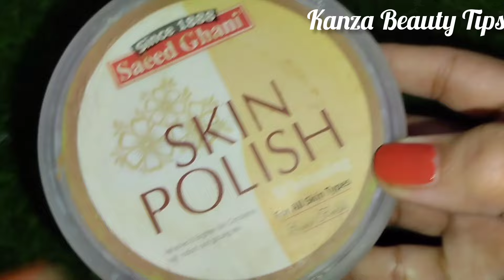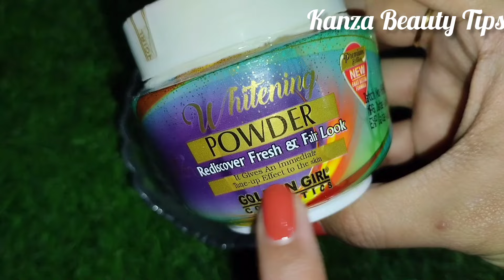Hands Feet Whitening DIY | ہاتھوں پاؤں کو گورا چٹا کرنے والا طریقہ | Homemade Manicure Pedicure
Hand And Foot Whitening In Just 5 Minutes |  ہاتھوں پاؤں کو گورا چٹا کرنے والا طریقہ

Buddies Its Work Like A Magic Stick: Buddies Its Work Like A Magic Stick: Skin Fairness: Home Remedy Beauty Tips

Assalam o Alaikum Wellcome To My Channel Kanza Beauty Tips

Skin lightening
Skin bleaching
Skin lightening treatment
Fair skin
Skin care
Hathon paon ko gora karne ka tarika
Hand and feet whitening in just 5 minutes
Hand whitening
How to whiten feet
Gora hone ka tarika
Hathon ko gora krne ka tarika
Hathon ko gora karne ka gharelu totka
Hath paon white karne ka tarika
Glowing skin
Soft hands
Hand care tips
How to get soft hands
Home remedies
Hand care
White hands